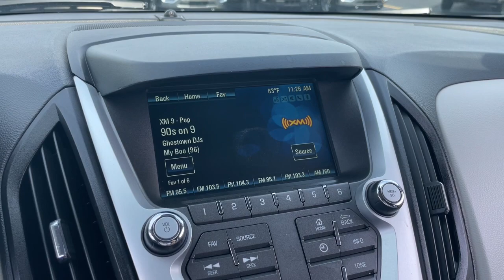2017 Chevrolet Equinox LT Howell, Brighton, Fenton, Fowlerville, Pinckney MI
Pre-Owned 2017 Chevrolet Equinox LT available at Bob Maxey Ford Howell located in 2798 E Grand River Ave, Howell, MI, 48843. Servicing the Howell, Brighton, Fenton, Fowlerville, Pinckney area.
Please mention the stock H12458Q when you contact the dealership for this vehicle.

Look no further than the  2017  Chevrolet Equinox.  The Chevrolet Equinox: The small SUV with a big spirit of adventure. Passenger-friendly, loaded with safety features, and great for hauling cargo, it's an ideal family car. These are just some of the great options this vehicle comes with: Keyless Entry, Satellite Radio, Heated Mirrors, Bluetooth® Connection, Power Driver Seat, WiFi Hotspot, Vehicle Anti-Theft System, Stability Control, Driver Adjustable Lumbar, Intermittent Wipers. Enjoy the journey in the capable and comfortable Equinox. Drive it today.